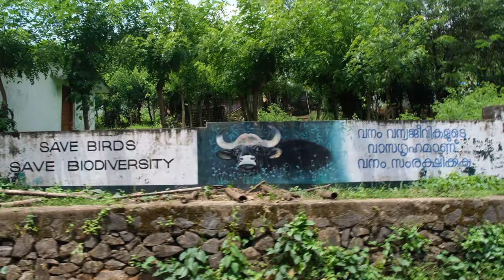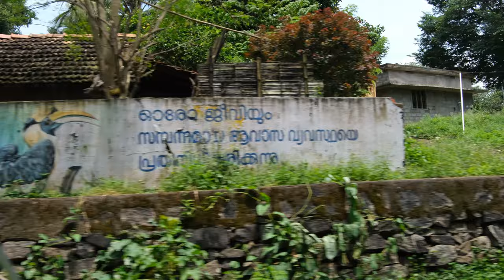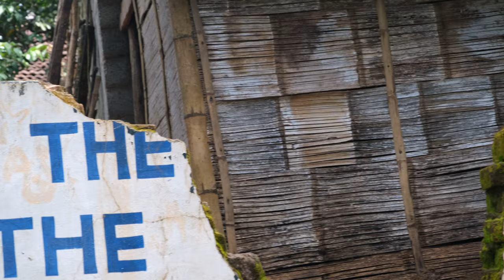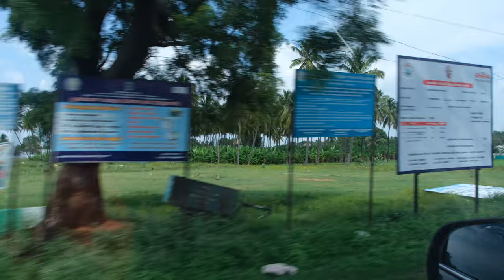Tribal village | Life of a tribal | Guardians of the forest | Parambikulam Tiger Reserve | 4K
Hi all ,
Nammul Oruvar series - Vlog#2
Today's video is about Mr.Adhan , a tribal turned into a naturalist.
Explains about different tribes in parambikulam tiger reserve forest , their lifestyle , culture , food , occupation , people & their history.
Being the guardians of forest he takes the pride of protecting the forest .
The nature that we admire is in the hands of these tribals who takes the responsibility of safeguarding the flora & fauna !!